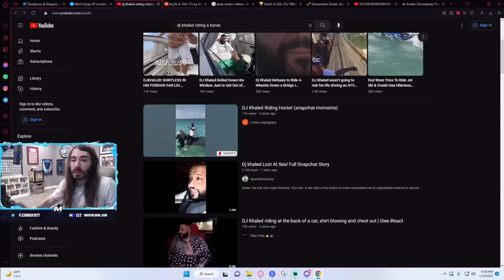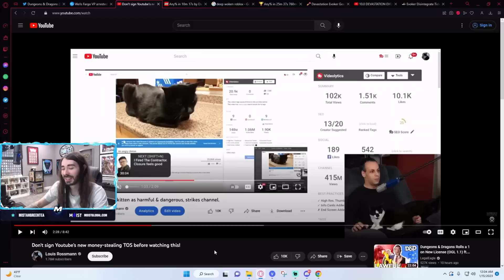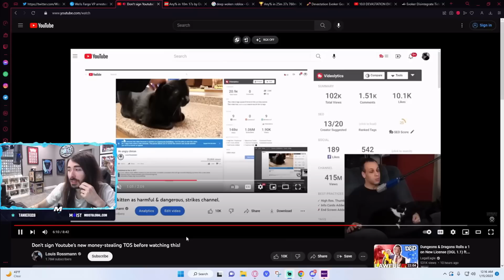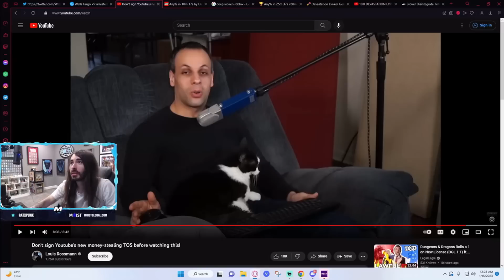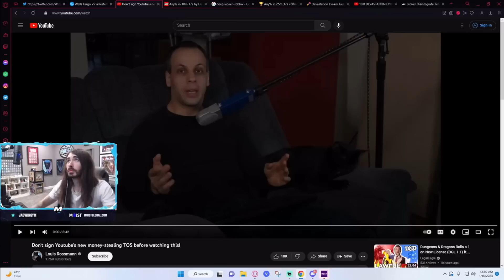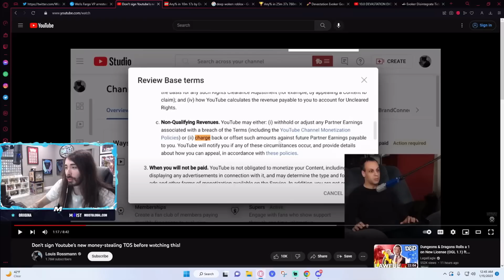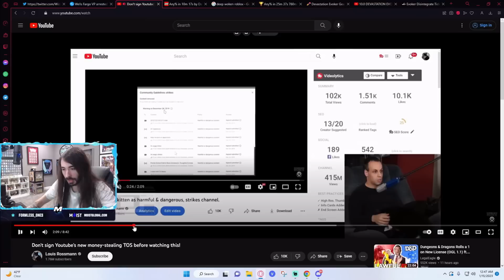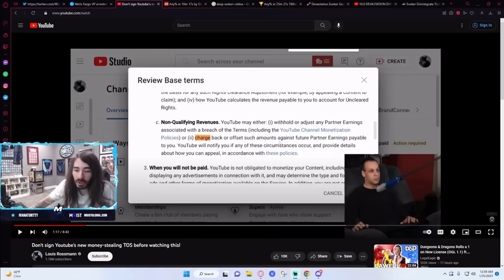Moistcr1tikal Reacts to Youtube's New TOS is Stealing Money from Creators by Louis Rossmann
Turn Notifications On for the latest highlights.